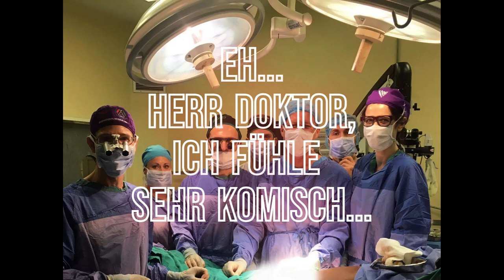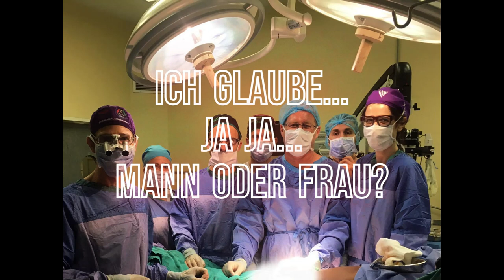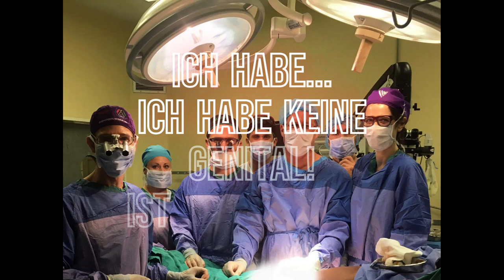"Ich habe kein Genital! Ist das okay???" DEKLERANCY FOTIS MELLA, S.Th. 2023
Text und Realisation: DEKLERANCY FOTIS MELLA, S.Th. 2023
Bearbeitung: Thomas Th. Müller 2023